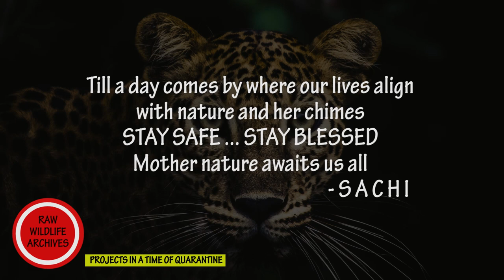08 / 10 | LONELY ELEPHANT AT YALA NATIONAL PARK | WILD SRI LANKA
Eight of Ten videos I’ve put together named Projects in a time of Quarantine. Since lockdown from the last week of March 2020, time has been a blessing in disguise, giving me the opportunity to revisit my archives to bring out these compilations that I hope you would enjoy. These 10 compilations are of unedited, raw video clips put together in the order they were shot in. No narration, no sugar coating, these videos are what you can witness first hand when you visit these beautiful national parks.

Falling in love with the amazing wildlife experiences the little island of Sri Lanka has to offer. As always feedback is an excellent teacher to listen to so would appreciate your suggestions and ideas which you could share on the comment section below.

Animal Profile - The Sri Lankan Elephant ( Elephas maximus maximus )

The Sri Lankan Elephant is native to the island and is recognised as one of three subspecies of the asiatic elephant found across the continent. This animal has been recognised by the UN as an endangered species with its population threatened with habitat destruction and decline in food sources.